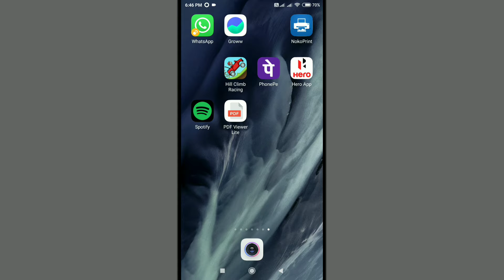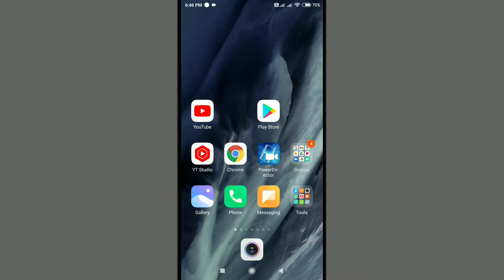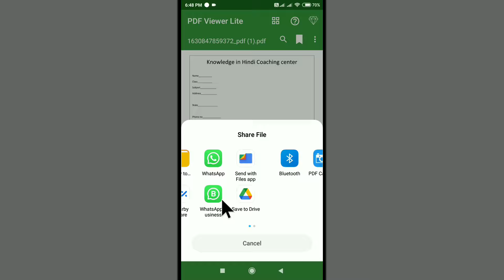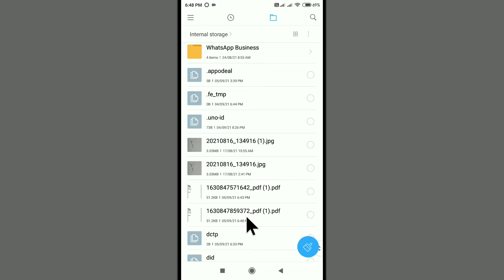Whatsapp Me Pdf Nahi Khul Raha Hai | Pdf Open Nahi Ho Raha Hai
Kya Aapke Whatsapp Par Pdf Open Nahi Ho Raha Hai Or Aap Pareshaan Ho Ki Pdf File Open Nahi Ho Raha Hai To Kya Kare Or Whatsapp Me Pdf Download Nahi Ho Raha Hai Fir Isse Open Kaise Kare To Video Ko End Tak Dekhne